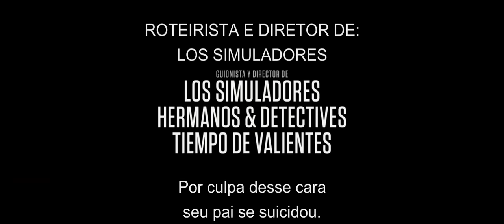Relatos Selvagens - Trailer Oficial (leg) [HD]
Estreia em 23 de outubro nos cinemas.

Escrito e dirigido por Szifron, Relatos Selvagens é um espetáculo visual que conta uma sombria e cômica história de tragédia, amor, decepção, passado e a violência que espreita a superfície do cotidiano. Encontrando-se vulneráveis às mudanças voláteis e imprevisíveis da realidade, os personagens de Relatos Selvagens são empurrados para o abismo e para o prazer inegável de perder o controle, atravessando a linha fina que divide a civilização da brutalidade. O filme é produzido por Hugo Sigman, Pedro Almodóvar e Agustín Almodóvar, com Matías Mosteirin e Esther García Rodriguez atuando como produtores executivos.
Relatos Selvagens é estrelado por Ricardo Darín (“Tese Sobre um Homicídio”), Oscar Martínez (“Ninho Vazio”), Leonardo Sbaraglia (“Intacto”), Darío Grandinetti (“Fale com Ela”), Rita Cortese (“Viúvas”), Erica Rivas (“Tetro”) e Julieta Zylberberg (“Um Namorado para Minha Esposa”). Gustavo Santaolalla (“Amores Brutos”, “Diários de Motocicleta”, “Babel”) é o compositor da trilha sonora.
Filmado em locações em Buenos Aires, Salta e Jujuy, Relatos Selvagens é uma coprodução da argentina Kramer & Sigman Films, da produtora El Deseo (de Pedro Almodóvar e Agustín Almodóvar) e Warner Bros. Pictures Internacional. Relatos Selvagens tem previsão de estreia para 23 de outubro, quinta-feira.